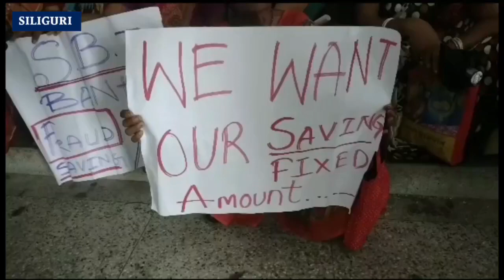An SBI employee absconded after taking money from the residents of Rangapani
Bagdogra: An SBI employee absconded after taking money from the residents of Rangapani;  Once again the local residents protested regarding this matter.